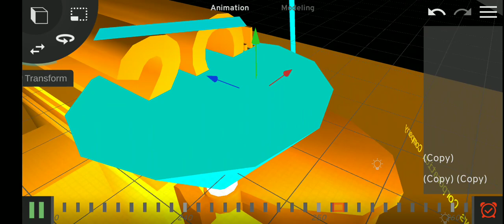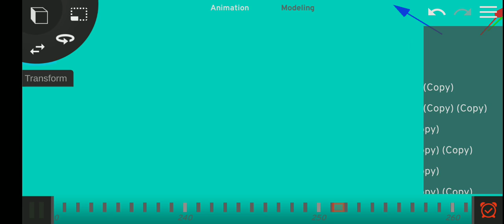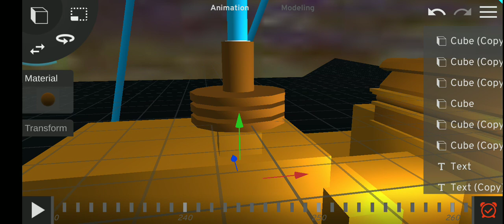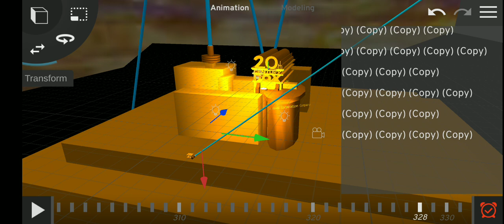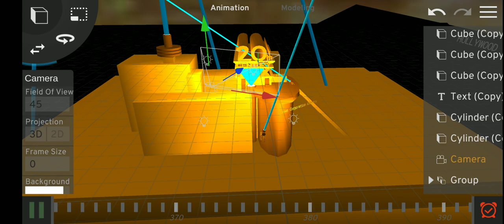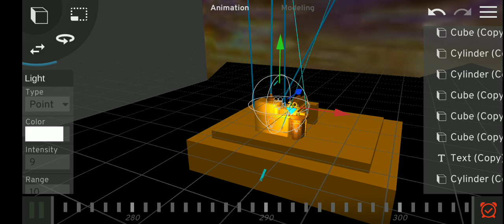20th Century Fox Power Cut 2022 Part 2